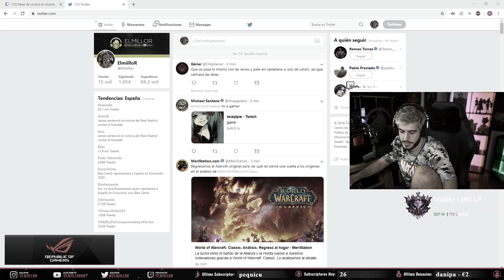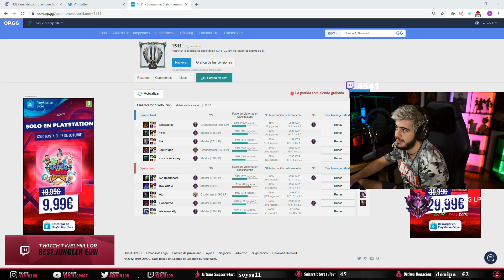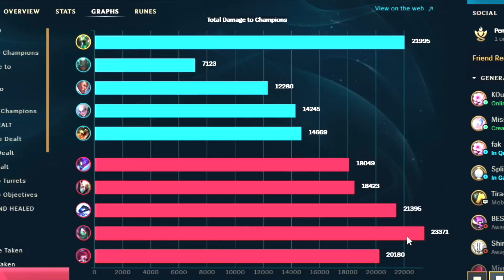¿QUIÉN ES EL MEJOR JUNGLA? (VS ISG ODDIE Y LIDER) - ElmiilloR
- cada dia de 15:00 a 22:00